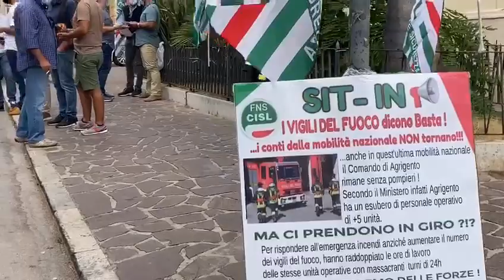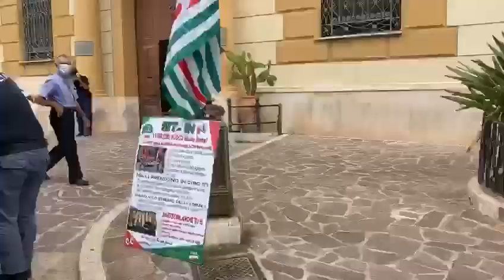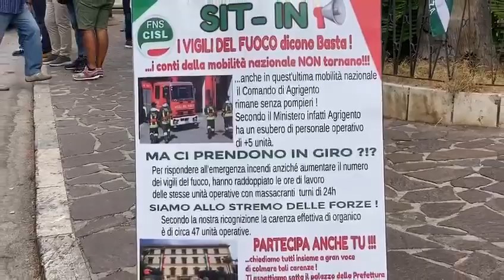“Meno pompieri e più ore di lavoro”: protestano i Vigili del Fuoco di Agrigento